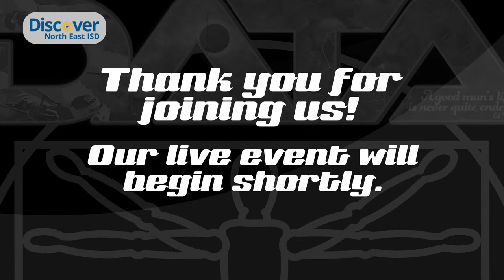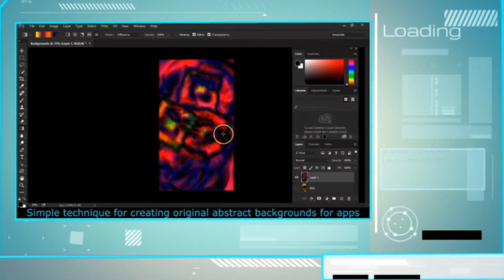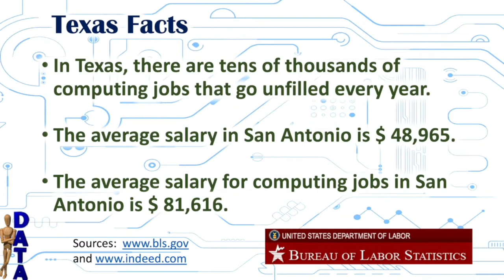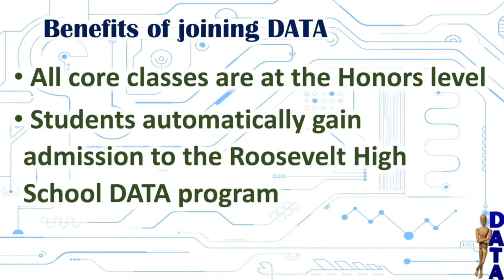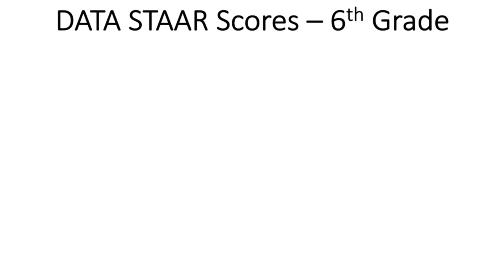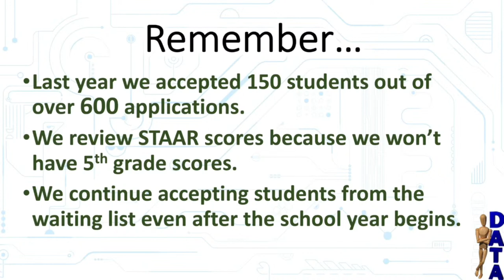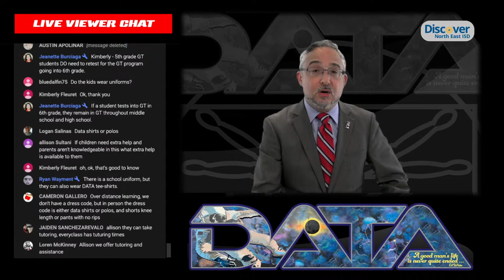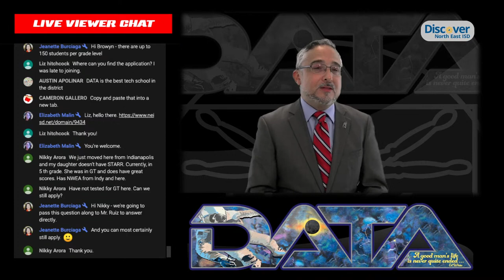Discover DATA Middle School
Welcome to the “Discover DATA Information Night”!

Discover why DATA at Ed White Middle School is THE premier magnet program!  You’ll find out how we emphasize career and professional readiness and provide a rigorous college preparation program, designed to fit the needs of every student.  Discover why we’re FAMILY at DATA!

Don’t forget to submit your application!

We will have more live YouTube events in the near future, so please pass along this great discovery to your friends and family by sharing our website and social media links!